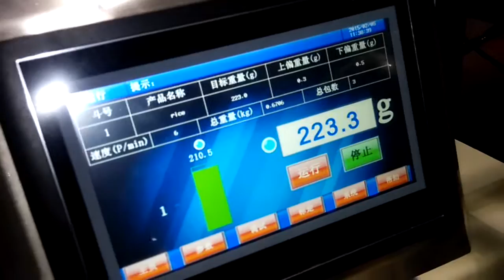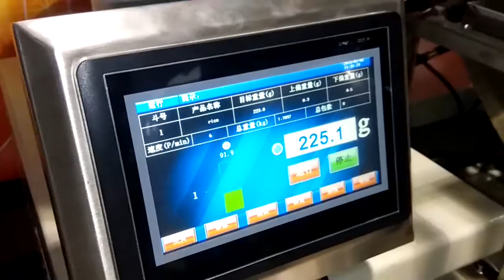Hardware packing machine weighing packaging machine